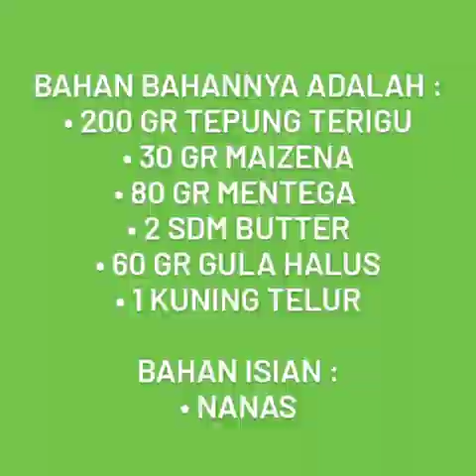kue kering nastar keranjang mini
bahannya adalah :
• 200 gr tepung biasa
• 30 gr maizena
• 2 SDM butter
• 80 gr mentega
• 60 gr gula halus
• 1 kuning telur
• selai nanas